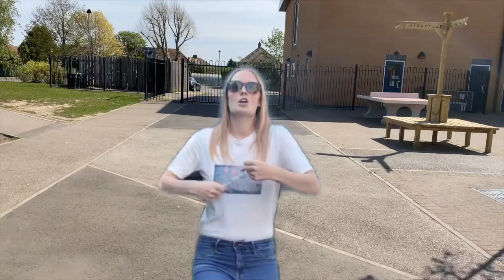Westfield Primary School - (Is this the way to) Amarillo?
A quick video for all our pupils. We miss you. Hope it makes you smile.